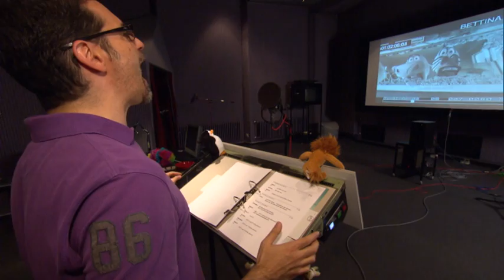Madagascar 3 - B-Roll (National)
Die berühmten Zootiere aus dem Central Park sind wieder da! Als sich Marty, das Zebra, der Löwe Alex, die Nilpferddame Gloria und die Giraffe Melman auf den Weg zurück in ihre New Yorker Heimat machen, stoßen sie in Europa auf einen Wanderzirkus -- zum Glück. Denn dort können sie sich vor der skrupellosen französischen Tierfängerin Capitaine Chantal DuBois verstecken, vor der die Vier auf der Flucht sind. Zusammen mit ihren neuen Zirkusfreunden erleben die Zootiere eine aufregende Abenteuerreise, die "MADAGASCAR 3: FLUCHT DURCH EUROPA" zu einer unglaublich witzigen Komödie für die gesamte Familie macht.

Wie auch schon in "MADAGASCAR" und "MADAGASCAR 2" verleihen die deutschen Comedy-Stars Rick Kavanian (Marty), Bastian Pastewka (Melman), Susanne Pätzold (Capitaine Chantal DuBois) sowie der Schauspieler Jan-Josef Liefers (Alex) den tierischen Helden ihre einzigartigen Stimmen. Im Aufgebot nicht fehlen darf natürlich die beliebte Pinguin-Truppe um Skipper, Kowalski, Rico und Private, denen in gewohnter Manier die Band „Fanta 4" ihre Stimme leihen.

Ab 14. Februar 2013 auf DVD, Blu-ray Combo, 3D Blu-ray Combo und Video on Demand inklusive jeder Menge Bonusmaterial.